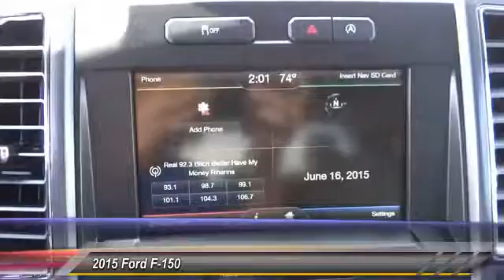FD59759 COSTA MESA,HUNTINGTON BEACH,IRVINE,NEWPORT BEACH,ORANGE COUNTY FD59759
2015 Ford F-150 2WD SUPERCREW 145 XLT

[VDP] GET ALL THE DETAILS ON THIS BLACK 2015 Ford F-150 [/VDP] THEODORE ROBINS FORD PROUDLY SERVING COSTA MESA, HUNTINGTON BEACH, IRVINE, NEWPORT BEACH, ORANGE COUNTY, AND SURROUNDING SOUTHERN CALIFORNIA LOCATIONS. THIS BLACK 2015 Ford F-150 IS EQUIPPED WITH A 2.7L V6, AUTOMATIC TRANSMISSION, AND RECEIVES AN ESTIMATED 18 City/25 Hwy MPG.